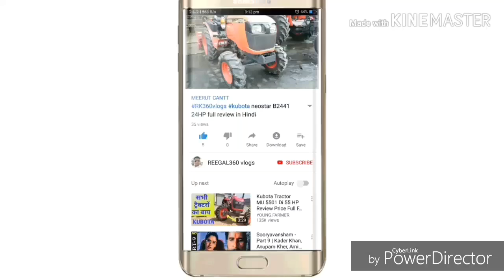New model mahindra 575DI XP full specification with Milange in detail full review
Is video m mahindra 575DI ka 575DI XP main kya deffrent h vo Mane bata gay to aap ko puri video dekhni h or video acchi lage to ek like 👍jarure karna please Or mere channel par phali baar aye ho to subscribed jarure karna please

Agency address - meerut bypass delhi road modipuram meerut

You are watching...

My channel play list - REEGAL360vlogs